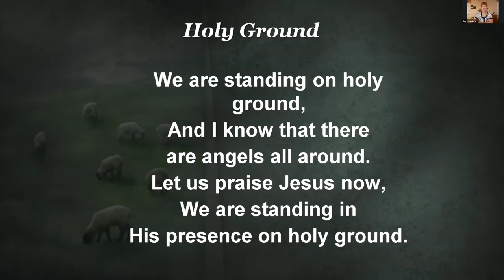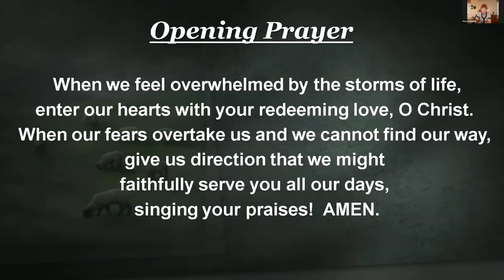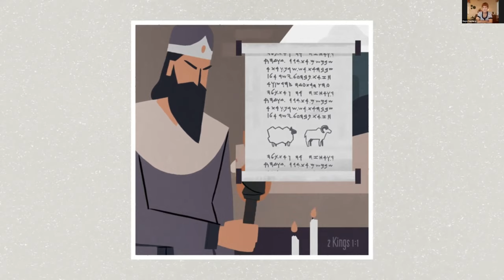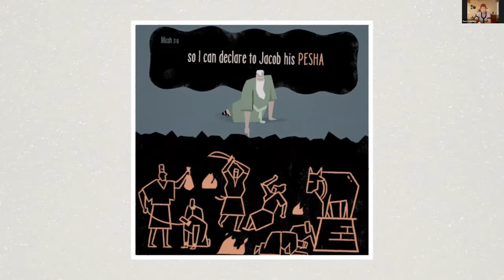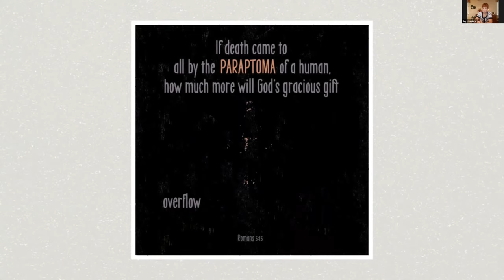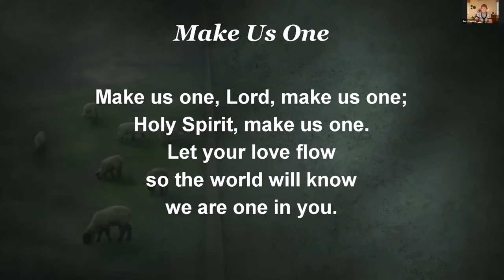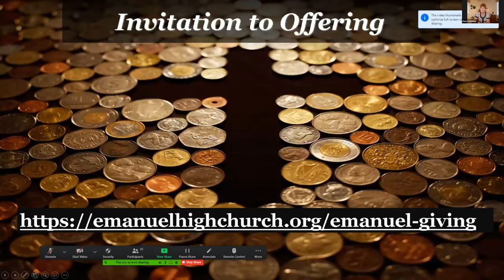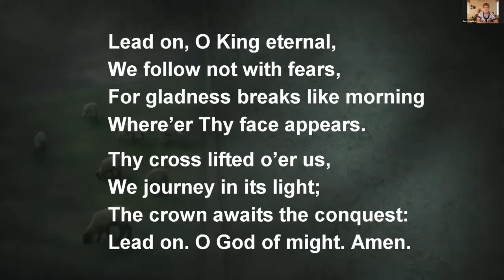2020 09,13 sunday worship